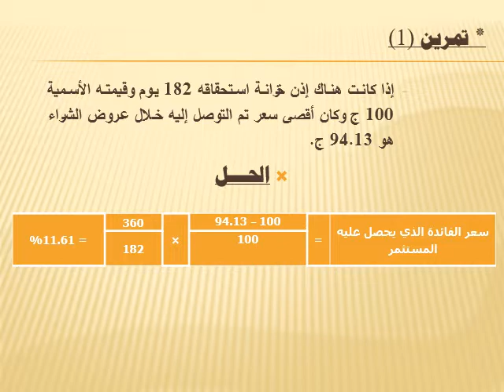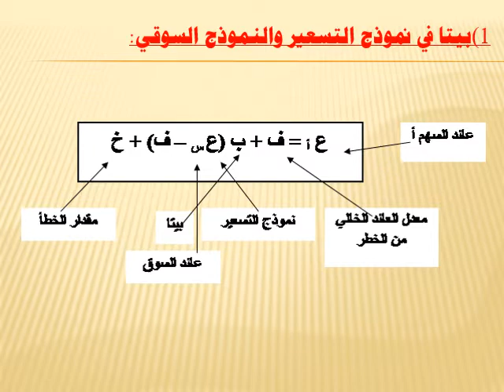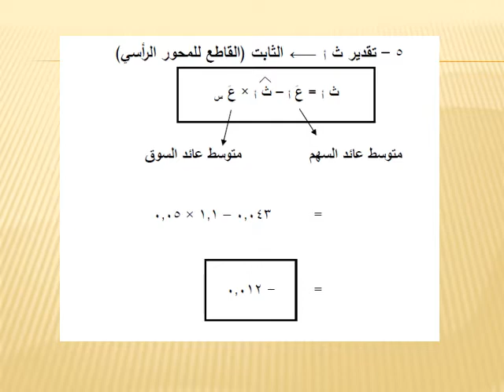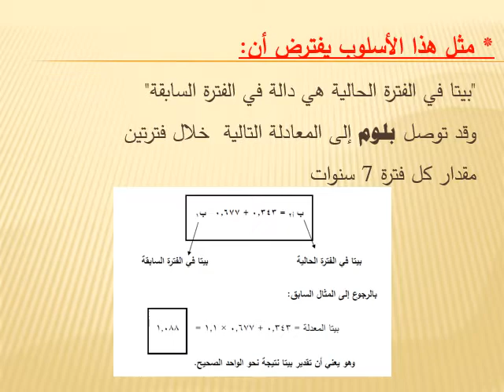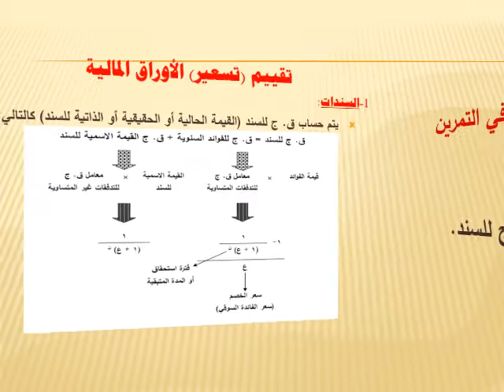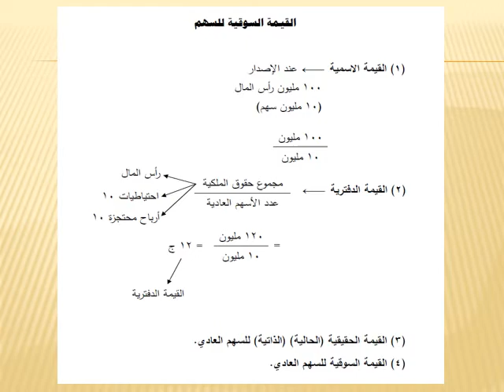تخصص الأسواق - المستوي الثالث - إدارة الاستثمار - د/ محمد وهدان